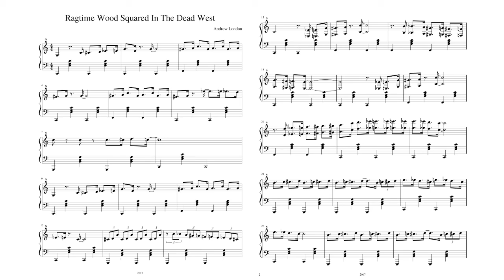Ragtime Wood Squared In The Dead West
Description:  Well, this composition's genesis, sadly, is mundane.   I was merely watching Westwood and Deadwood on HBO.  Two cool TV shows!  And I simply imagined my own ragtime song being played on the 'saloon' piano.
These are FUN to play and create!  Ragtime is certainly an interesting beat!